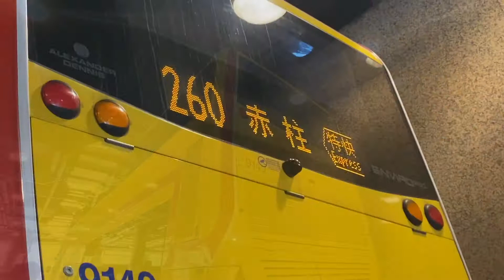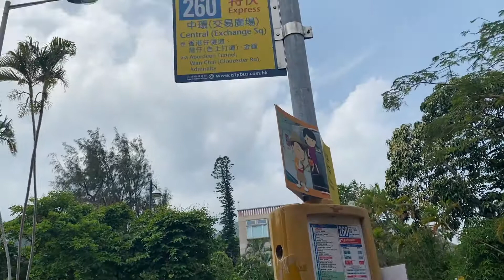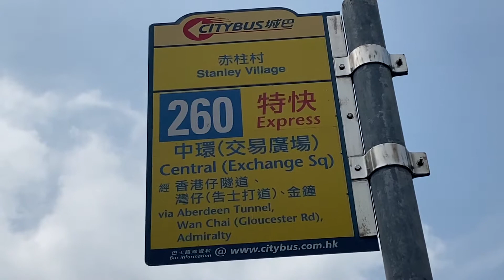🇭🇰 城巴 CTB 9149 @ 260 赤柱村 Stanley Village - 中環 (交易廣場) Central (Exchange Square)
Watch from: 3:05 Whole Journey
Was planning earlier to record the newly registered LWB UE6X5 @ A41. It ended up being a fail as all UE6X were sent back to T Depot for reasons I don't know. After wasting time at Yu Chui Court bus terminus, I decided to go to Central to record CTB 9149 which was running route 260. I never had the chance to ride either 9149 nor 9150 to Stanley so I took the opportunity today. Route 260 takes a while to wait due to reduced frequencies.
CTB 9149 if you don't know is a special liveried Citybus bus as well as CTB 9150. While recording CTB 9149, there was no one really making noise but the loud a/c really disturbed the recording sound. The driver however gave the bus a much better performance than the driver in my 9149 @ 182 video.
During the same day, CTB 7023 running route 73 has crashed into a building. I left before I even saw it happened.